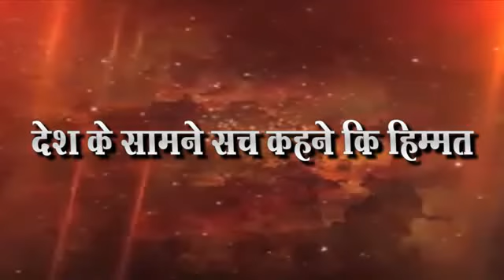वंचीत बहुजन आघाडीचे नेते पवन पवारांनी संदेश भुमीला केले अभिवादन